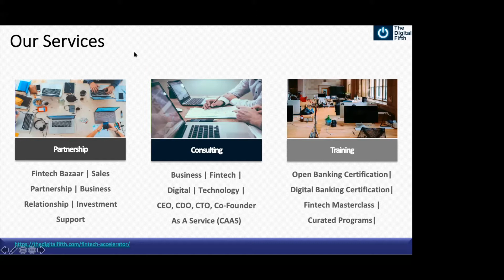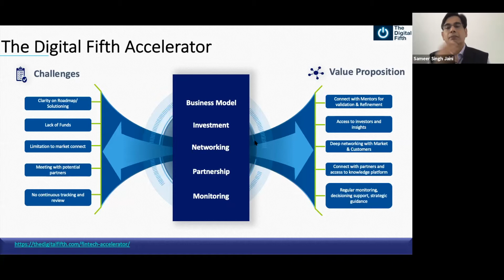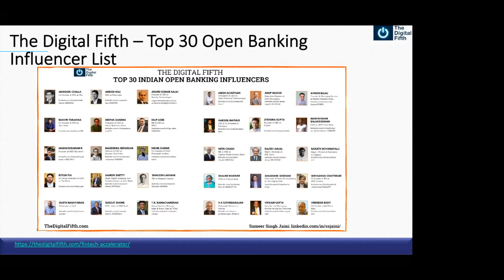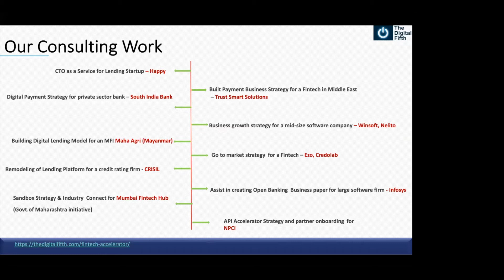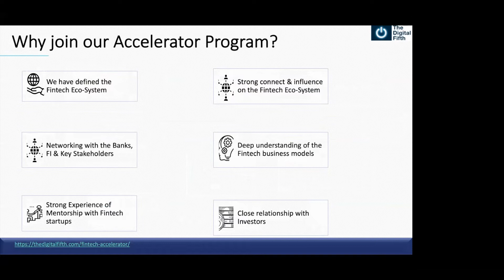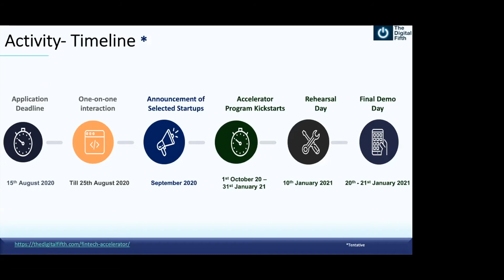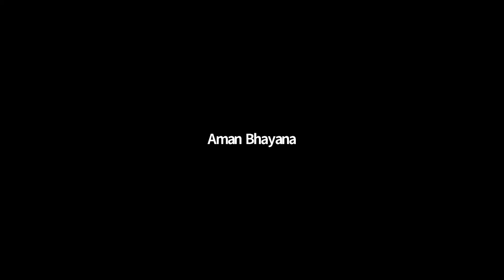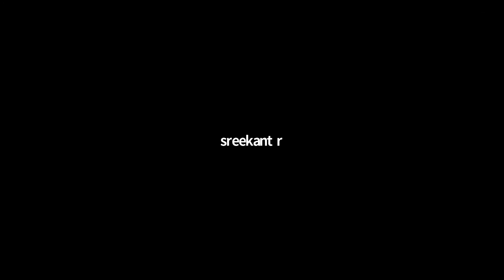Webinar on The Digital Fifth's Fintech Accelerator (August)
The Digital Fifth Fintech Accelerator program is a 4-month virtual program to support and boost Fintech startups that are focused on revolutionising the financial services arena. The selected startups would be provided with constant mentorship from industry experts and the opportunity to pitch their products & services to Investors, Corporate Heads & Decision Makers.

Click here to know more about our venture